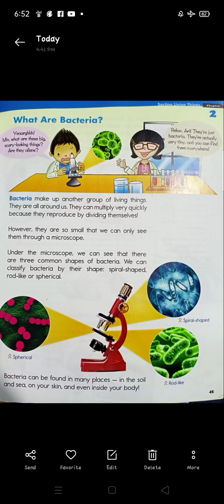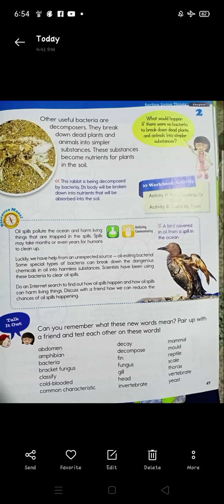sci 3 ch 2 lec 3